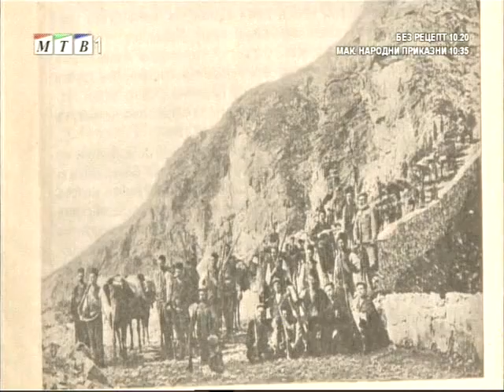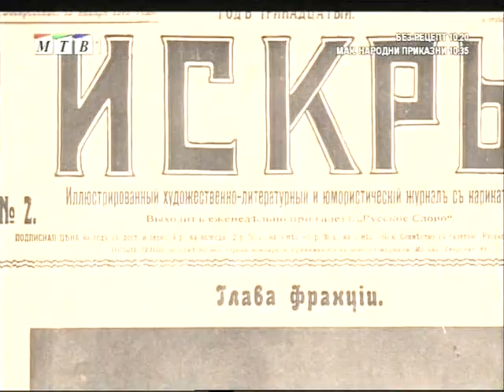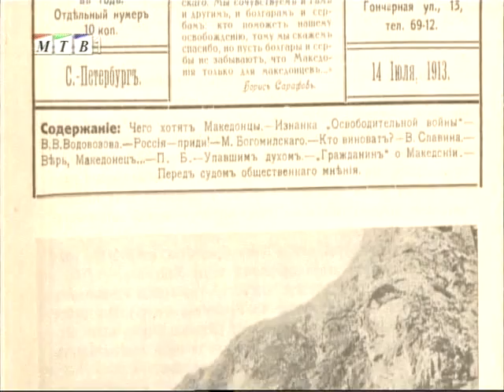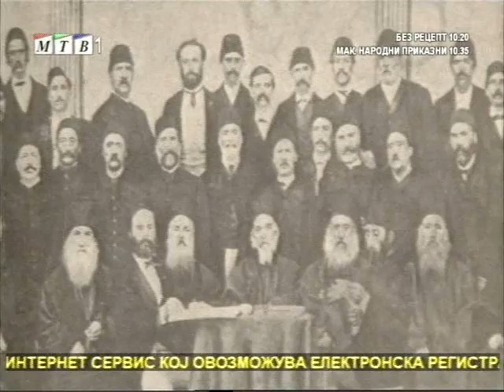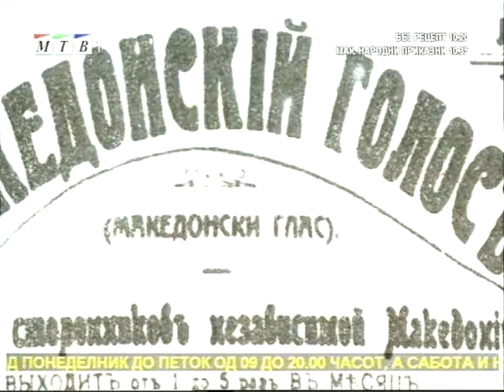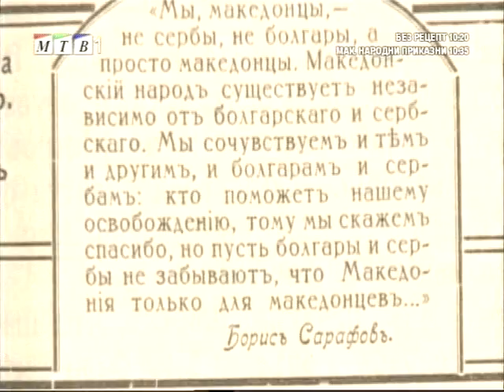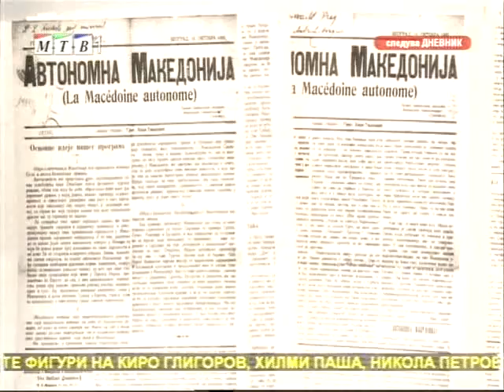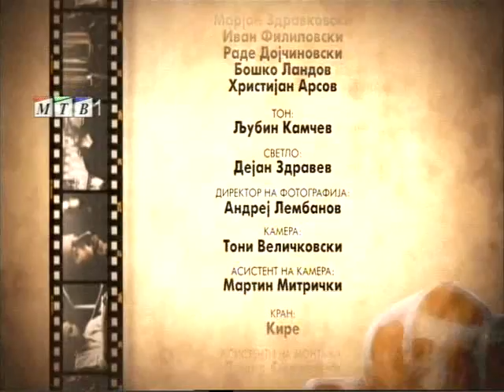Македонската борба за слобода 13 дел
Документарен филм за Национално-Револуционерните борби на Македонскиот народ 13 дел - Македонската колонија во Петровград 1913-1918